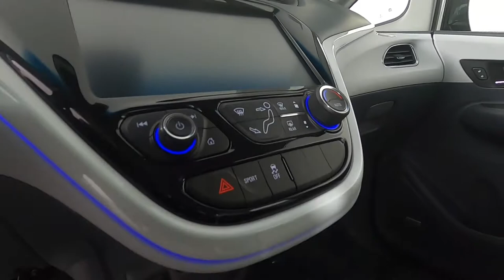2017 Chevrolet Bolt EV Premier Wagon 1G1FX6S06H4125930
Reviews:
  * Range is about double that of similarly priced electric vehicles; plenty of standard available features; acceleration should be significantly quicker than rival EVs Source: Edmunds
 Awards:
  * Car and Driver 10 Best Cars * Motor Trend Car of the Year * JD Power Automotive Performance, Execution and Layout (APEAL) Study * 2017 IIHS Top Safety Pick with optional front crash prevention * NACTOY 2017 North American Car of the Year * Green Car Journal 2017 Green Car of the Year * 2017 KBB.com 10 Most Awarded Brands

 2017 Summit White Chevrolet Bolt EV Premier FWD 1-Speed Automatic Electric Drive Unit 4D Wagon Recent Arrival! 128/110 City/Highway MPG
 CARFAX One-Owner."